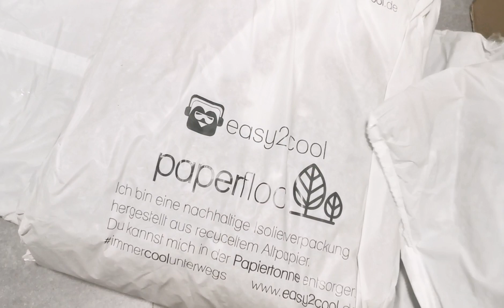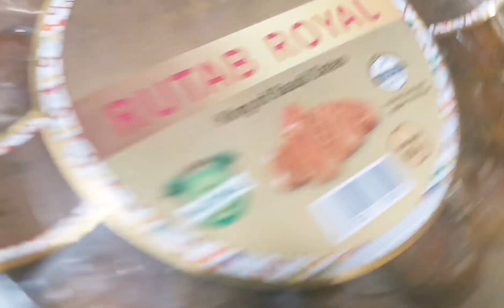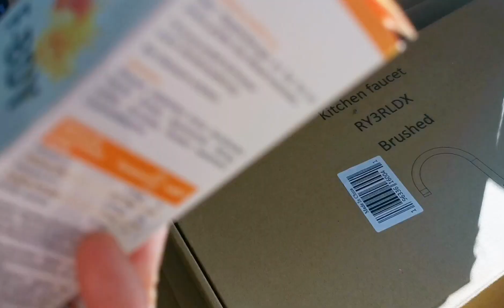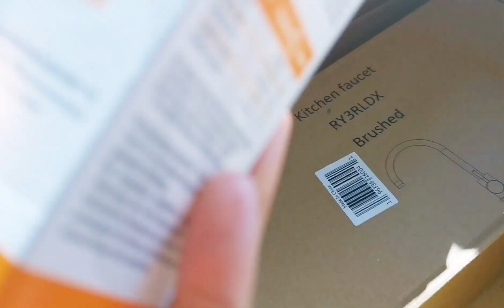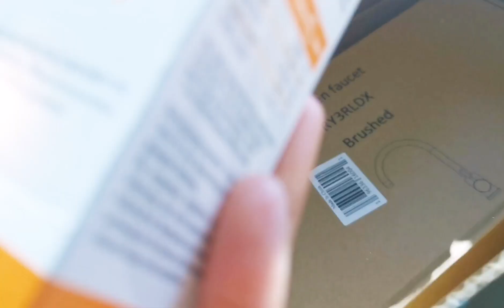Video q nahi bnai 💔| online grocery ka experience | har kaam me hikmat hoti hai